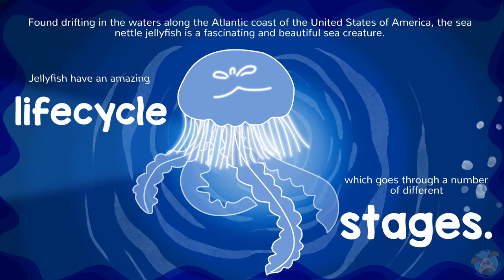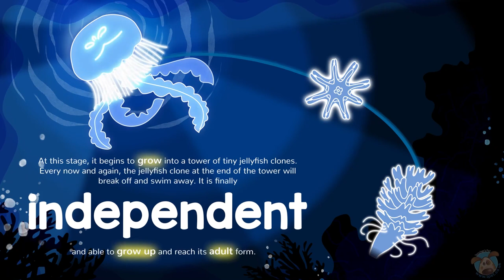Growing Up | Mental Health For Kids | Waves of Wellbeing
The eighth animated story in our Waves of Wellbeing series introduces you to the Sea Nettle Jellyfish, to help show children that as they grow they will go through changes. How important it is to recognise not only the physical but also the mental changes that can take place and how to prepare.

Juts like jellyfish, you will go through a lot of changes as you grow up. You need to recognise the emotional changes that you will feel and understand why they happen. By doing this, you can be prepared to deal with them when they occur. We need to remember that it is okay to leave behind the things we have outgrown and not be afraid of letting them go.

Our animated story is brand new to our wellbeing series and combines a narrated, nature documentary-style story with our engaging animations. Our resident narrator, Niall Jones, is also back to help bring the story to life!
Follow Ruby the diver as she explores the ocean floor, to help explore each week's theme.

Let our array of under the sea creatures teach the children about their amazing attributes that link to lots of different wellbeing themes, from coping with changes to understanding grief, to help improve wellbeing and give the children new skills. Download a range of resources to use at home or in the classroom.

As part of our WellbeingWednesday campaign, we launched a BRAND NEW set of resources back in 2020, designed to give you everything you need to focus on health and wellbeing in school or at home for all 36 weeks of the school year, from Nursery through to year 6.
So far we have brought you the Monsters of Monster Lane, The Wellbeing Academy Superheroes, and our Wellbeing Flock.
Now Wellbeing Wednesday is back! With a brand new theme – the Waves of Wellbeing!

The perfect project to use at the start or the end of the day as a whole class, for small intervention groups, or why not use as a whole school campaign?